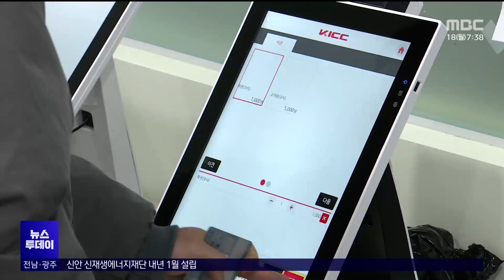목포대 '천원의 아침밥' 농식품부 최우수상 수상[목포MBC 뉴스투데이]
목포대의 '천원의 아침밥'사업이
농림축산식품부가 주관한 2023년도
천원의 아침밥 우수사례 시상식에서
최우수상을 수상했습니다.

 목포대 천원의 아침밥 사업은
장거리 통학이나 캠퍼스 주변에서
자취하는 학생들에게 조식을 제공하는 것으로,
지난 3월 시작한 이후 매달 7천명이
이용하는 등 만족도가 높은 것으로
평가됐습니다.